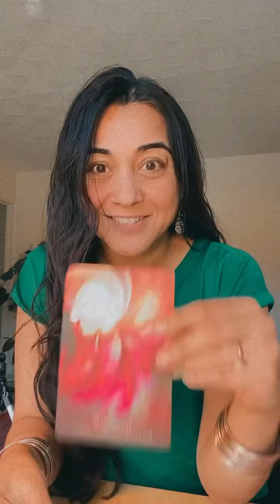Soul energy reading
Love is rising, become fully present and know it’s all coming your way ALL THAT YOU DESIRE!! Yay!!
My sessions will help you with self love, self awareness & self forgiveness. Deal with your past traumas, manage your mental health and be able to express those hidden and blocked emotions through art.
I’ll help you work through your past, bring you fully into the present to feel aligned with your purposes and move forward with gratitude and forgiveness towards yourself and others with clarity feeling magical and limitless!!
Look forward to Connecting, Creating and being Inspired together today and always xx
If the message resonates with you, please share through with others to bring more light, happiness and smiles into our world!!
Till next time, I love you!